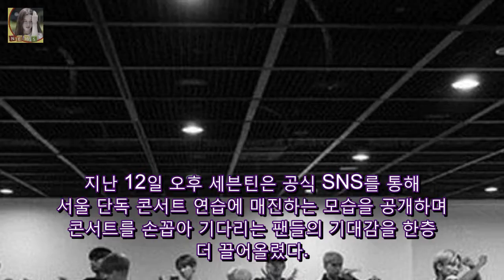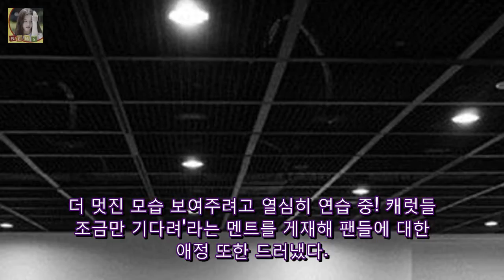[Oh!쎈 컷] 세븐틴 단독콘서트 D-1..연습현장 DKO 뉴스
OSEN=김은애 기자] 세븐틴이 서울 단독 콘서트를 이틀 앞두고 연습 현장을 깜짝 공개했다. 지난 12일 오후 세븐틴은 공식 SNS를 통해 서울 단독 콘서트 연습에 매진하는 모습을 공개하며 콘서트를 손꼽아 기다리는 팬들의 기대감을 한층 더 끌어올렸다. 공개된 사진 속에서는 흑백 사진임에도 불구하고 진지한 모습으로 콘서트 준비에 임하는 세븐틴의 모습을 엿볼 수 있다.